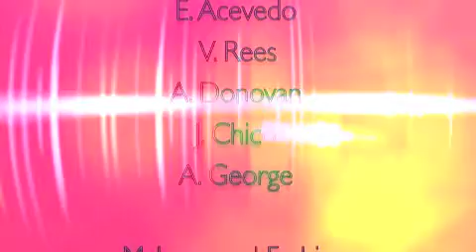2nd Annual Pinky Tasha's Burlesque Holiday 2012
Private Show and Dinner Burlesque Event  with great talent and colorful personalities.